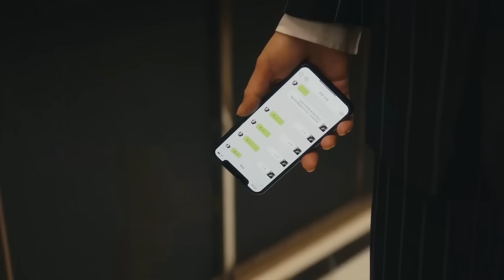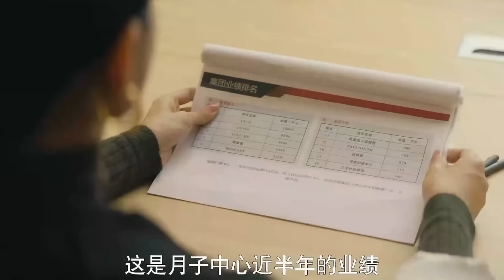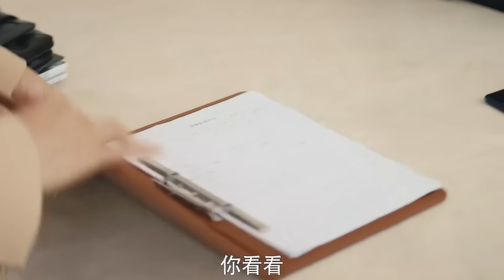MUTLISUB【总裁娇妻不好惹/The CEO’s Wife is not Easy to Mess With】▶EP 30“铁丁女神VS奶狗总裁腹黑总裁花式追妻套路不断#王鹤棣#刘涛❤️丸子甜剧社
剧名Name：总裁娇妻不好惹/The CEO’s Wife is not Easy to Mess With

主演Cast：王鹤棣

剧情介绍：“铁丁女神VS奶狗总裁腹黑总裁花式追妻套路不断。